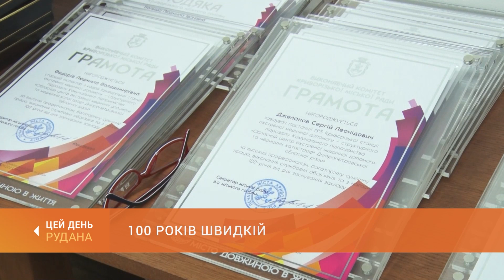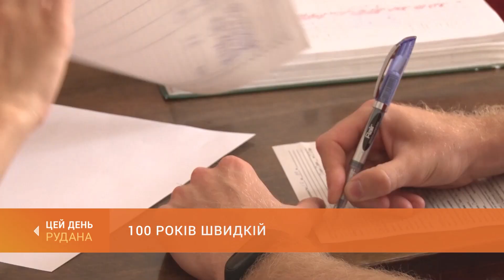100 років швидкій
100 років довіри. Сьогодні криворізька станція екстреної медичної допомоги відзначає віковий ювілей. Робота структурного підрозділу обласного центру екстреної меддопомоги та медицини катастроф, як сто років тому, неоцінЕнна. До ювілею міської служби «103» нагородами відзначені кращі працівники криворізької «швидкої».